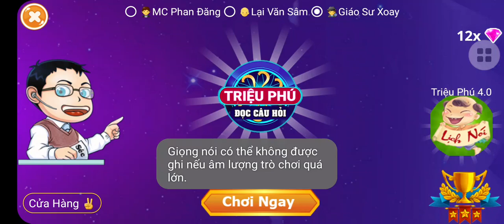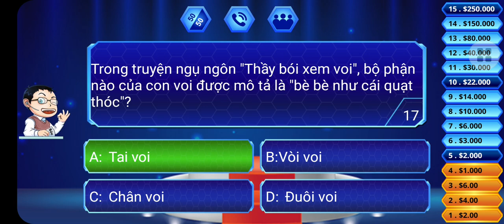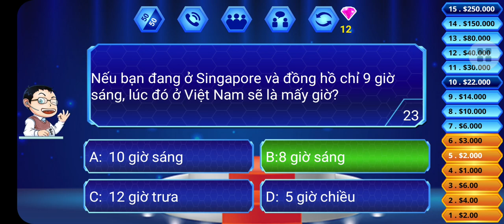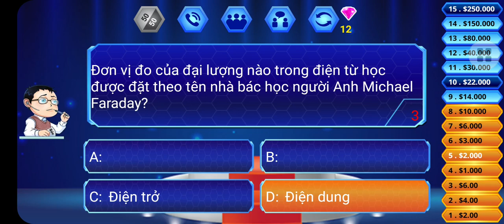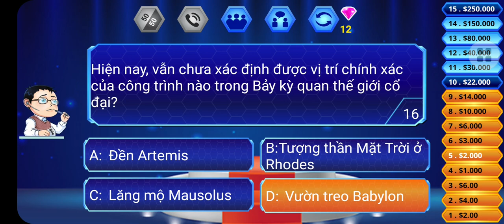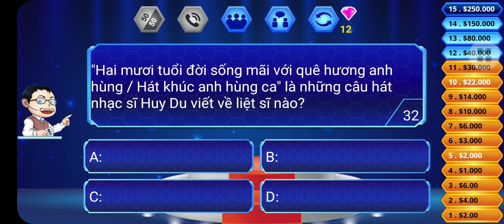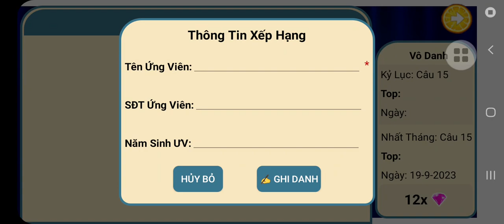Ai là triệu phú - 19/09/2023